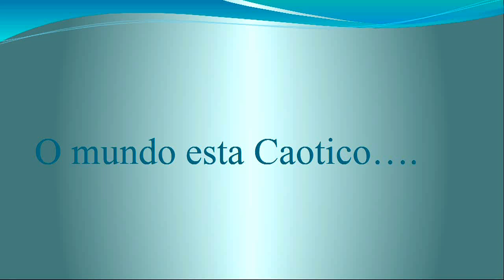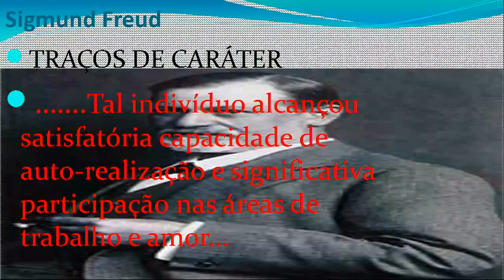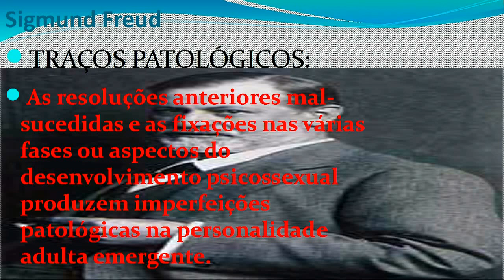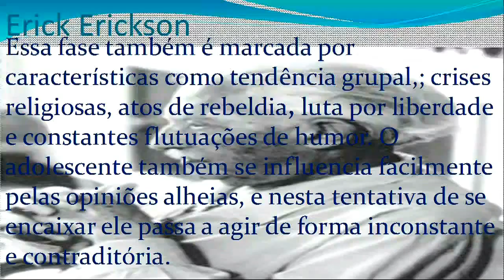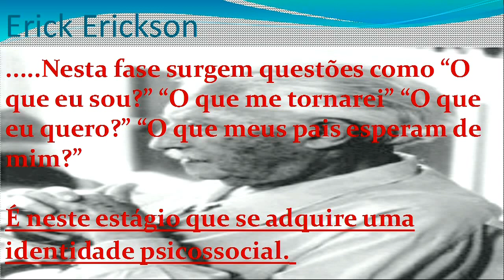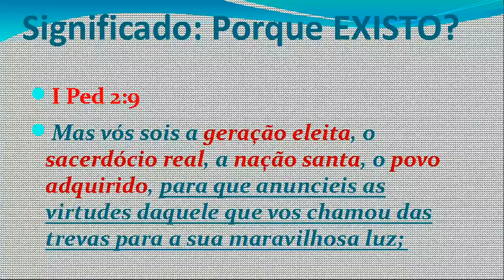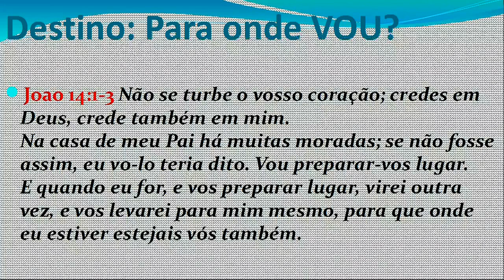Quem Sou Eu? - Elias Chandala - Portuguese Sermon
/media/WIN500GB/biblestudio/Quem_Sou_Eu__-Elias_Chandala--00002.mp4